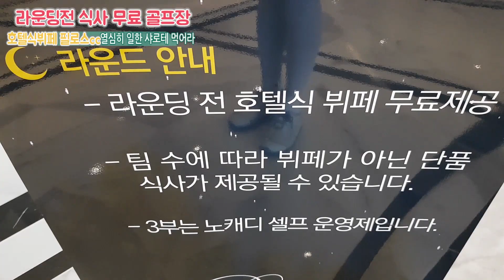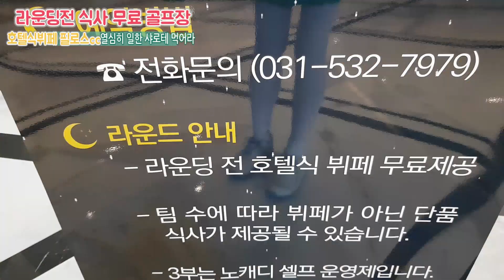골프 부킹하면 호텔식 뷔페 공짜 골프장 필로스ccㅡ포천맛집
포천의 골프장 필로스cc
골프라운딩 전에 호텔식 뷔페를 공짜로 먹을 수 있다.
라운딩전에 인당 15,000원짜리 뷔페 식사를 무료로 제공하는
골프장 필로스cc
대다수의 골프장이 클럽하우스나 그늘집의 식사가
매우 비싸면서 부실한데 비해 라운딩하는 골퍼들에게
라운딩전에 무료로 뷔페식 식사를 제공하는 골프장
많이 칭찬해
재방문의사 당근 100%